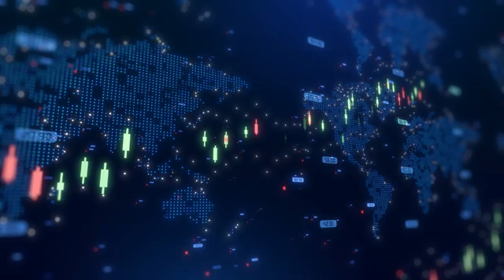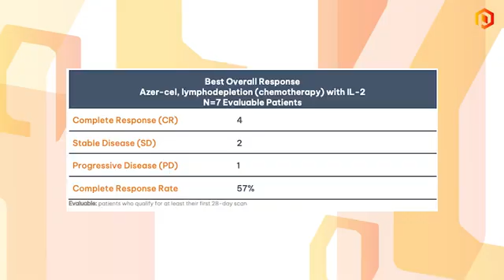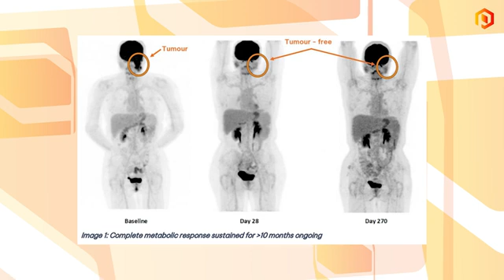Imugene’s Phase 1b Azer cel trial 57% complete response rate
Imugene Ltd (ASX: IMU, OTC: IUGNF) chief medical officer Dr. Paul Woodard and managing director and CEO Leslie Chong talked with Proactive’s Tylah Tully about the latest results from the Phase 1b clinical trial of Azer-cel, the company’s CD19 CAR-T therapy.

Dr. Woodard, speaking from 2025 Tandem Meetings in Honolulu, shared the excitement around the trial's findings.

Azer-cel is being developed for patients who have relapsed after multiple lines of treatment.

The latest data reveals a 57% complete response rate, meaning no detectable lymphoma in these patients.

Chong highlighted that the addition of a low dose of IL-2 to Azer-cel has contributed to T-cell proliferation, helping patients’ immune systems fight back.

She emphasised that seeing durable responses in patients who have exhausted multiple treatment options is a significant achievement.

Dr. Woodard also underscored the importance of these results, stating that some patients are experiencing long-lasting remissions, with one individual remaining in complete remission for over ten months.

These findings reinforce the potential of Azer-cel in addressing an unmet need in relapsed and refractory lymphoma patients.